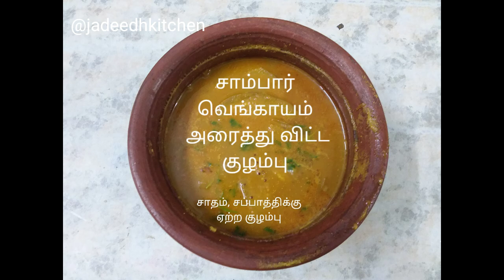சாம்பார் வெங்காயம் அரைத்து விட்ட குழம்பு recipe@jadeedhkitchen 30/3/23 மனம் மகிழும் குழம்பு .